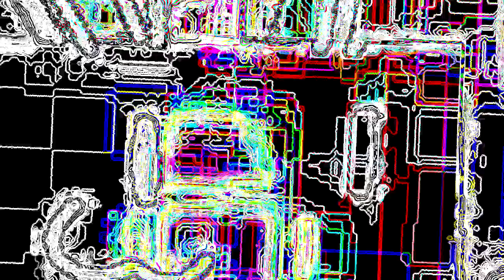[05.02.2021] and now mricencycl joined Carter's tennis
Reupload of CR1K Round 389